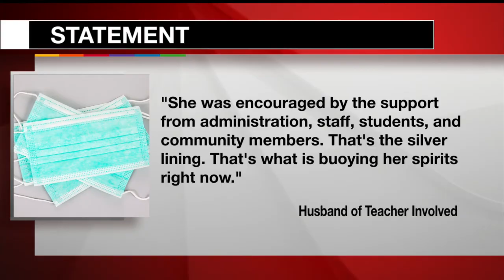Saratoga Springs teacher attacked online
The husband of a Saratoga Springs elementary school teacher, who's been disparaged on social media after a face mask incident at school, says "it galls the living hell out of me to see what they've done to my wife."